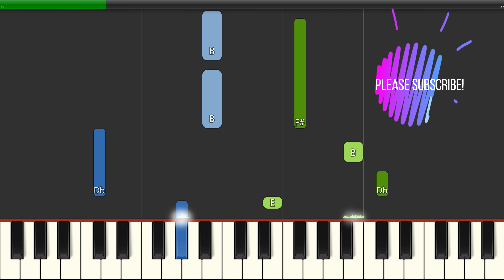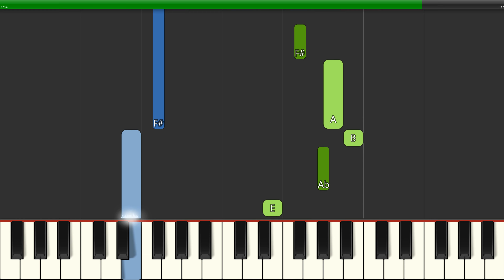Andy Pandy Theme Song (Slow Easy) Medium Piano Tutorial 4K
Learn how to play Andy Pandy Theme Song (Slow Easy) with this Medium Piano Tutorial 4K video. Enjoy!
00:00 - Medium Piano Original Tempo
00:31 - Easy Piano Slow Tempo